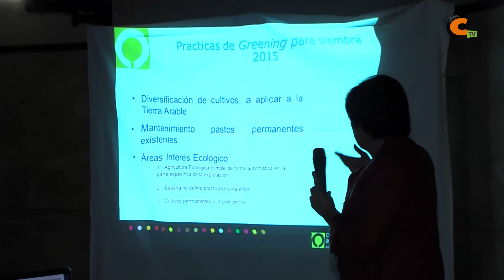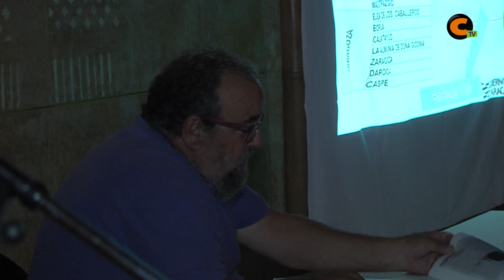Dudas sobre la PAC 2015-2020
La Cámara Agraria convocó una charla informativa en Calamocha para hablar sobre la nueva normativa de la PAC 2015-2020. El nuevo modelo no contenta ni a sindicatos ni a agricultures.